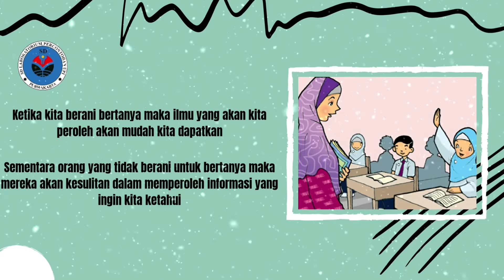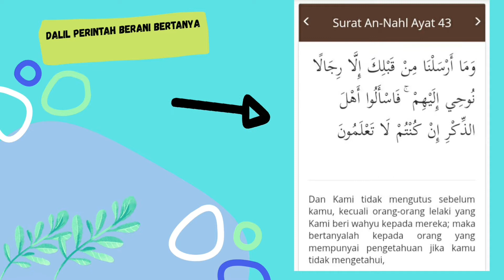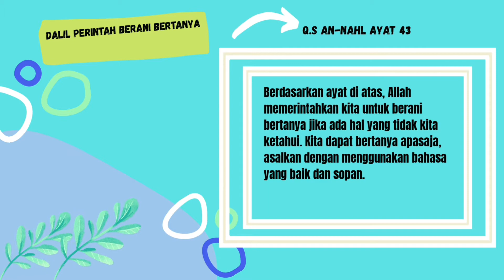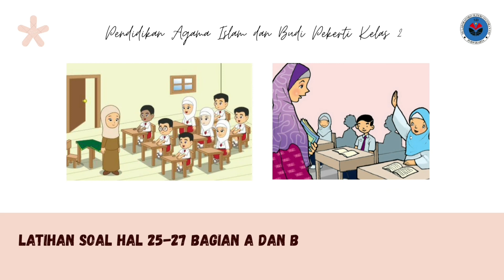PAI BP KELAS 2 "Berani Bertanya"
SD Labschool UPI Purwakarta || Berani Bertanya || Q.S An-Nahl:43